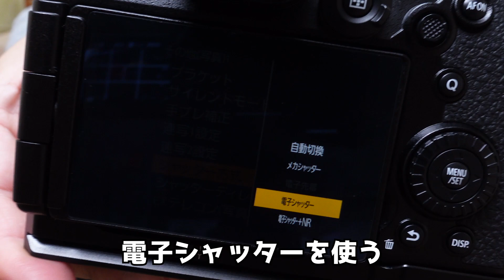【闇】ブレが止まらないので原因を探したらまさかすぎる理由だった！手ブレ補正機構？シャッターショック？LUMIX S5とSIGMA 100-400mm F5-F6.3 DG DN OS で検証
今回は写真のブレのお話
電子シャッターとメカシャッターでこんなに違いが出るとは思いませんでした
手ブレの世界は奥が深いですね～

今回参考にさせていただいた動画

チャンネル名 A&B photo Enif様
メカシャッターを使うと手振れが酷くなる？～ LUMIXとSIGMAの相性問題、同じLマウントなのに...～

掲載にあたり快諾していただきありがとうございました！

関連動画

100-400mm F5-F6.3 OS 開封レビュー！そしてSIGMA fpとの組み合わせでヘンタイカメラ再び・・・【ライトバズーカー】

カワセミ撮るまでシリーズやめられません 撮影成功でシリーズ終了！？機材 Panasonic LUMIX S5 SIGMA 100-400mm F5-F6.3 DG DN OS TC-2011 翡翠

換算2400mmで商品レビュー撮影したらドキュメンタリー番組になった Panasonic LUMIX S5とSIGMA 100-400mm F5-F6.3 DG DN OSで無理矢理すぎでしょ・・・

【LUMIX S5】SIGMA TC-2011テレコン比較検証動画のはずが「超超望遠動画を撮る」に変わってしまった【SIGMA fp】

Panasonic LUMIX S5 購入1ヶ月レビュー！後悔しない「普通」のカメラ。これがいい、これでいい。

Twitterのフォロー大歓迎！更新情報もいち早くキャッチ！

InstagramはYouTubeより早く新しい写真公開することが多いです！

SIGMA 超望遠 手ブレ LUMIXS5#100-400mm